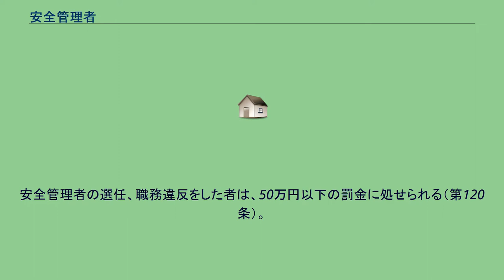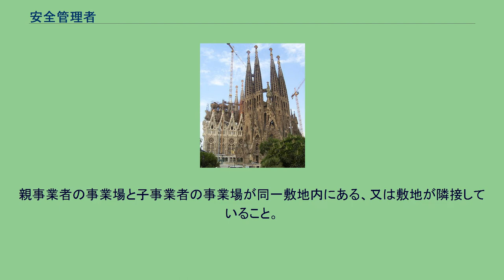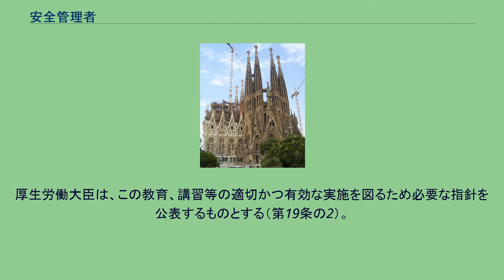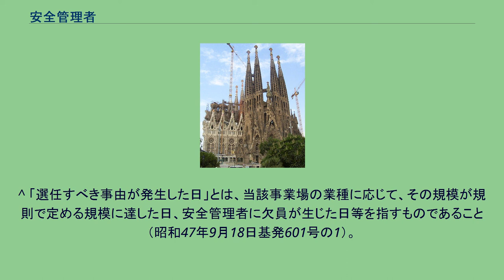安全管理者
日本の建設業に関する職業・資格
安全管理者（あんぜんかんりしゃ）とは、労働安全衛生法において定められている、事業場の安全全般の管理をする者である。
1947年（昭和22年）制定の労働基準法、旧・労働安全衛生規則に規定され、1972年（昭和47年）の労働安全衛生法、新・労働安全衛生規則等の制定により、現行法に連なる法的な位置付けや職務が明確化された。
次の業種で常時50人以上の労働者を使用する事業場において選任が義務付けられている（施行令第3条）。
10人以上50人未満の場合は、安全衛生推進者を選任することになる。
以下の事業場では、安全管理者のうち少なくとも1人を専任の安全管理者としなければならない（規則第4条1項4号）。
安全管理者は、総括安全衛生管理者が統括管理する業務（第25条の2の規定により労働者の救護に関する技術的事項を管理する者を選任した場合は、救護に関する事項を除く）のうち、安全に係る技術的事項を管理するとともに（第11条1項）、作業場等を巡視（巡視の頻度に特に定めはない）し、設備、作業方法等に危険のおそれがあるときは、直ちに、その危険を防止するため必要な措置を講じなければならない（規則第6条1項）。
また、事業者は、安全管理者に対し、安全に関する措置をなしうる権限を与えなければならない（規則第6条2項）。
「安全に関する措置」とは、第11条1項の規定により安全管理者が行なうべき措置をいい、具体的には、次のごとき事項を指すものであること（昭和47年9月18日基発601号の1）。
建設物、設備、作業場所または作業方法に危険がある場合における応急措置または適当な防止の措置（設備新設時、新生産方式採用時等における安全面からの検討を含む） 安全装置、保護具その他危険防止のための設備・器具の定期的点検および整備 作業の安全についての教育及び訓練 発生した災害原因の調査及び対策の検討 消防及び避難の訓練
作業主任者その他安全に関する補助者の監督 安全に関する資料の作成、収集及び重要事項の記録 その事業の労働者が行なう作業が他の事業の労働者が行なう作業と同一の場所において行なわれる場合における安全に関し、必要な措置 安全管理者が事故等でその職務を行うことができないときは、代理者を選任しなければならない（規則第4条2項）。
安全管理者は、総括安全衛生管理者が選任されている事業場においては総括安全衛生管理者の指揮を受ける。
安全管理者は、労働基準法第41条でいう「監督若しくは管理の地位にある者」に当然には該当せず、該当するか否かは当該労働者の労働の態様によって判定される（昭和23年12月3日基収3271号）。
安全管理者の選任、職務違反をした者は、50万円以下の罰金に処せられる（第120条）。
安全管理者は、次のいずれかの要件を満たす者でなければならない。
労働安全衛生規則の改正により、選任する安全管理者の要件として、新たに安全管理者選任時研修の受講が必要になった（規則第5条、平成18年10月1日施行）。
厚生労働大臣の定める研修を修了した者で、次のいずれかに該当する者（平成18年2月24日付、基発第0224004号通達） 労働安全コンサルタント（試験区分はコンサルタントとしての活動分野を制限するものではない） 1,2のほか、厚生労働大臣の定める者 安全管理者は、その事業場に専属の者を選任しなければならない。
なお、1989年（平成元年）4月の改正法施行により事業場の安全管理活動に労働安全コンサルタントを自主的に活用することができるようにするため、安全管理者の資格を有する者として労働安全コンサルタントを加えるとともに、複数の安全管理者を選任する場合において当該安全管理者の中に労働安全コンサルタントがいるときは、当該労働安全コンサルタントのうち1人については、事業場に専属の者である必要はないこととした（規則第4条1項2号、昭和63年9月16日基発602号）。
事業者は、安全管理者を選任すべき事由が発生した日から14日以内に安全管理者を選任しなければならず（規則第4条1項1号）、選任したときは遅滞なく、所定の様式により、事業場の所在地を管轄する労働基準監督署長に届出なければならない（規則第4条2項）。
労働基準監督署長は、労働災害を防止するため必要があると認めるときは、事業者に対し、安全管理者の増員又は解任を命ずることができる（第11条2項）。
なお、選任すべき人数については、所轄都道府県労働局長が指定する化学設備を備えた事業場において...